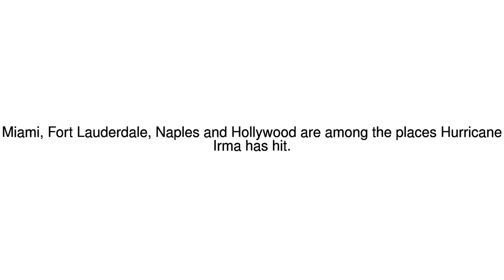News Update Hurricane Irma: Strong winds and rain batter Florida 11/09/17